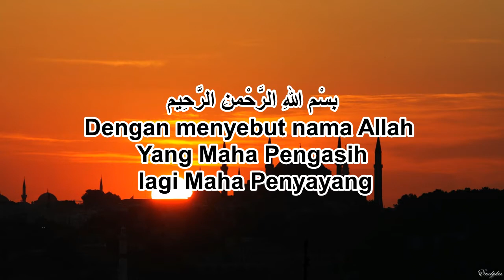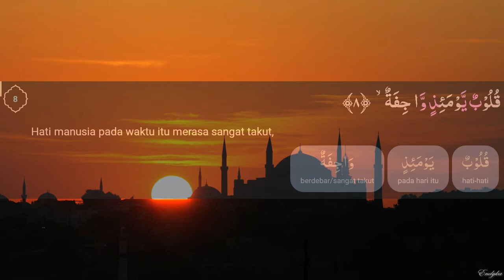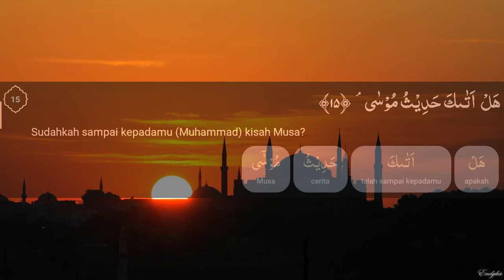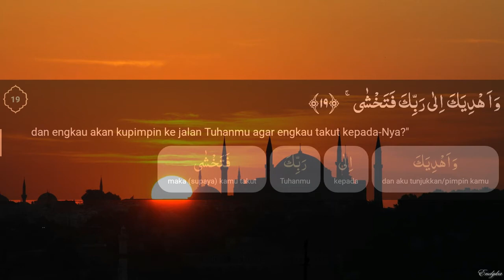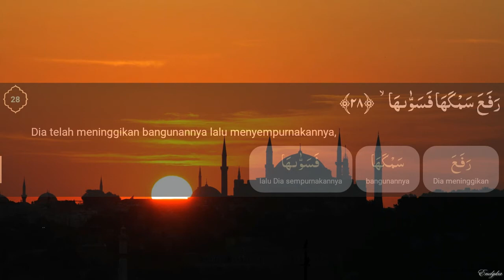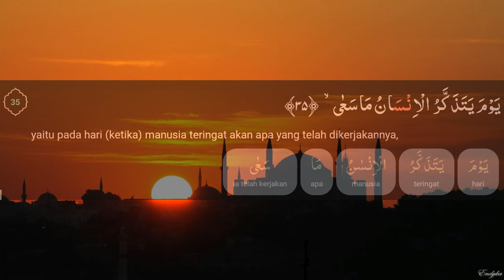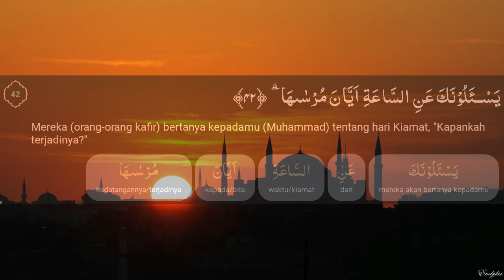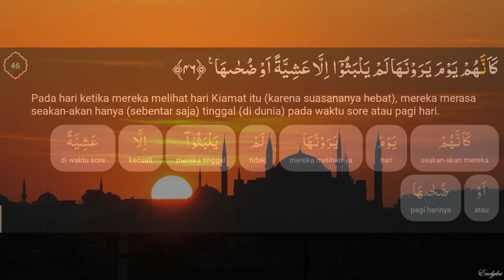Surah An-Nazi'at (dengan terjemahan perkata)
Surah An-Nazi’at (bahasa Arab:النّازعات) adalah surah ke-79 dalam al-Qur'an. Surah ini tergolong surah Makkiyah, terdiri atas 46 ayat. Dinamakan An Naazi’aat yang berarti Malaikat-malaikat yang mencabut berasal dari kata An Naazi’aat yang terdapat pada ayat pertama surat ini. Dinamai pula as Saahirah yang diambil dari ayat 14, dinamai juga Ath Thaammah diambil dari ayat 34 (Wikipedia).

Surah ini dimulai dengan sumpah Allah Swt atas Al-Nazi’at sebagaimana firman Allah Swt:

«وَ النَّازِعاتِ غَرْقاً»

“Demi para malaikat yang mencabut (nyawa orang-orang yang berdosa) dengan keras.” (QS Al-Naziat [79]:1)

Surah Al-Nazi’at terdiri dari 46 ayat menurut para qari Kufah dan 45 ayat sesuai dengan pendapat para qari lainnya. Namun pendapat para qari Kufah yang lebih masyhur. Jumlah katanya adalah 133 kata dan 553 huruf. Surah Al-Nazi’at adalah surah ke-81 sesuai urutan pewahyuan Al-Quran. Surah ini tergolong sebagai surah Makkiyah. Dari sisi isi, surah Al-Nazi’at termasuk surah Al-Mufasshalat yaitu surah yang berukuran relatif kecil. Surah ini adalah surah ke-13 yang dimulai dengan pernyataan sumpah dan mencakup lima sumpah yang dinyatakan berturut-turut. Tema utama yang diangkat dalam surah ini di antaranya adalah sebagai berikut:
- Kisah Nabi Musa As
- Sejarah perjalanan dunia dan dunia masa datang (akhirat)
- Fir’aun
- Penegasan akan terjadinya hari pembalasan
- Kondisi manusia pad hari itu
- Perbandingan usia manusia yang sangat pendek dengan kehidupan manusai di akhirat.
                                                                     (Sumber; An-Nazi'at-Wikishia)